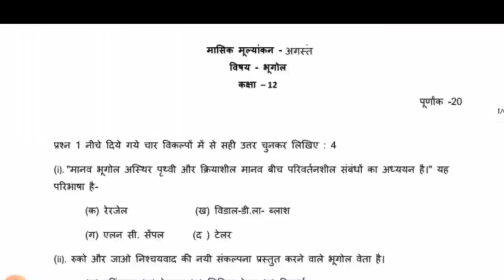mp board class 12 bhugol maasik test full solution/ कक्षा 12वीं भूगोल मासिक test full solution//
pdf ke liye link ko click kijiye.